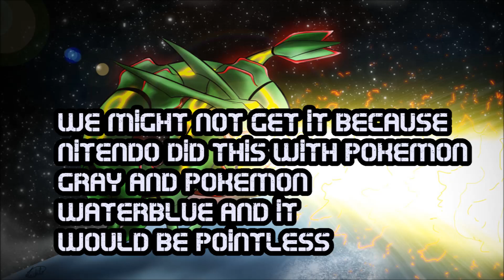Pokemon Delta Emerald Trademark?!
looks like there is gonna be delta emerald too isnt omega ruby and alpha sapphire enough?
From Serebii: Pokémon - Trademarks
A new trademark has been discovered as being registered by Nintendo, GameFreak and Creatures Inc. in Japan. This trademark is for デルタエメラルド Delta Emerald. In addition to this, in the US, at the same time as the Pokémon Omega Ruby & Alpha Sapphire domains were registered, one was registered for Pokémon Delta Emerald. This trademark registration is not likely to be indicative of a game release, but rather covering bases in a similar manner to the registration of Pokémon Water Blue back in 2004 and numerous other Pokémon names over the past 10 years. We'll bring more as it comes

What new feature should i add to my channel VOTE NOW!!
Rayquaza background for thumbnail: Kage- Kaldaka
Rayquaza background: Oeuvres-de-michiko